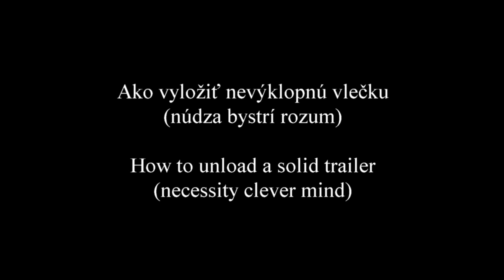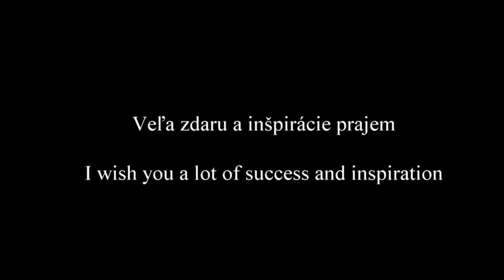Vylozenie pevnej vlečky s AGT 830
Ako vyložiť nevýklopnú vlečku
How to unload solid trailer